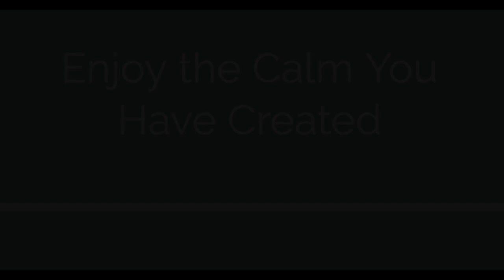10 Minute Breathing Meditation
10 Minute Meditation which focuses on your breathing.